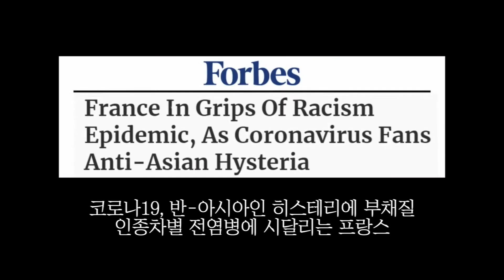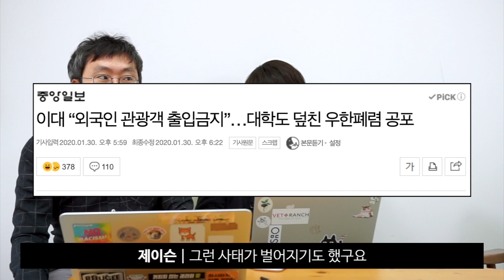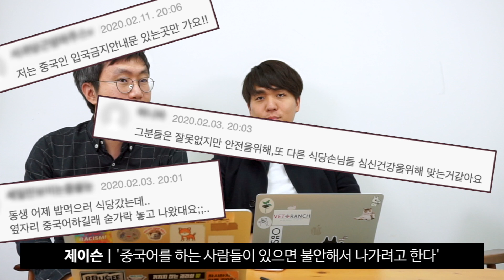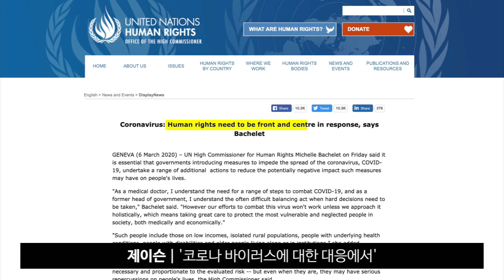코로나 바이러스 때문에 이런 인종차별이?!｜빠르동? Ep.15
최근 코로나 바이러스(코비드19, COVID-19)의 확산과, WHO의 팬데믹 선언으로 많은 분들의 생활에 영향을 끼치고 있는데요. 모두가 힘내야 할 상황에 여러 차별과 혐오의 소식도 같이 들려 가슴이 아픕니다. 공익법센터 어필의 줄리앙 변호사와 제이슨 인턴은 이번 빠르동? 질문있어요 시간을 통해 어째서 바이러스로 인한 차별과 혐오가 생겨났는지 알아보는 시간을 가졌습니다.

[참고 영상 자료]
국가비 채널 : 이시국에 영국에서 겪고 있는 차별...우리는 바이러스가 아닙니다!!